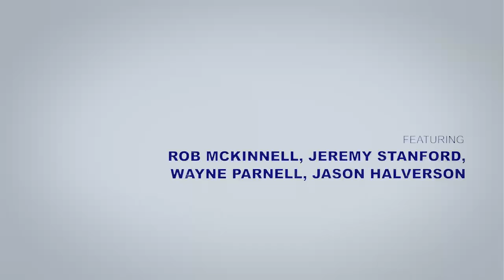Ep. 5 - Hostile Takeover | Blue Collar Mentality - The 2023 Auburn High Football Season Documentary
The Auburn High Football team opens up the season with the deck stacked against them as they travel to play the #3 Hoover Bucs at the famous Hoover Met.

HiDef Mission
1. To produce high quality videos
2. To give our best in the face of challenges
3. To earn trust with potential clients, CTSOs, community
4. To dovetail the work we do in Television Production with the service we render throughout the CTSO
5. To become a leading force at all things media